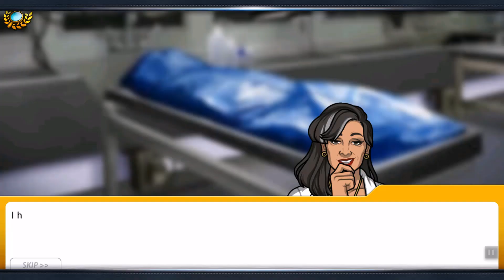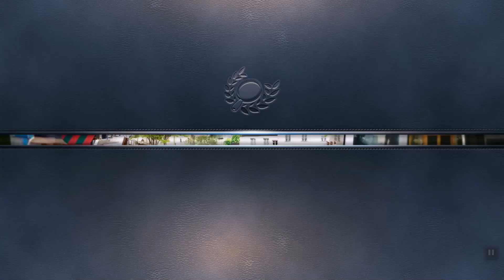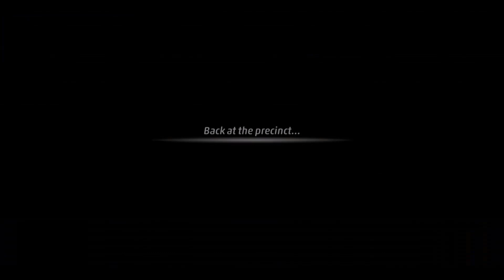Criminal Case: Paris (City of Romance) | Case #6 - Case #10 | Arrest Killer (Extend Version)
Criminal Case City of Romance - The Attraction District of Paris
Crime Scene 1 | Autopsy | Arrest Killer

Case 6 - The Show Must Go On
Case 7 - Beastly Behavior
Case 8 - Dressed to Be Killed
Case 9 - Die in the Sky
Case 10 - Juggling With Death

Release Date: 20th August 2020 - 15th October 2020